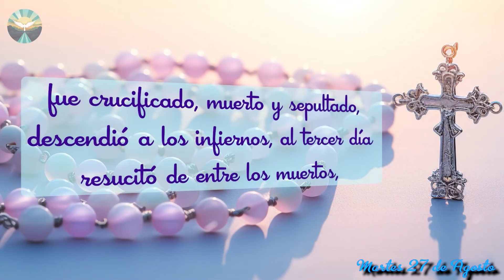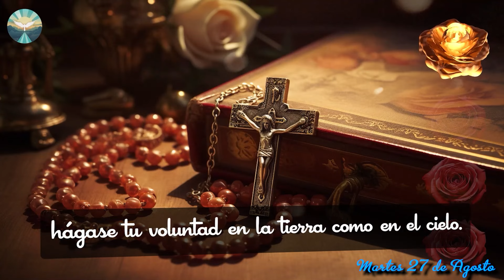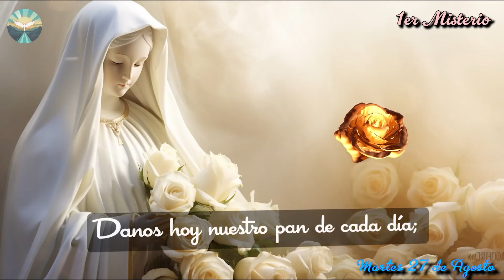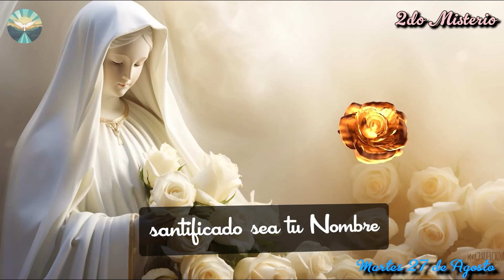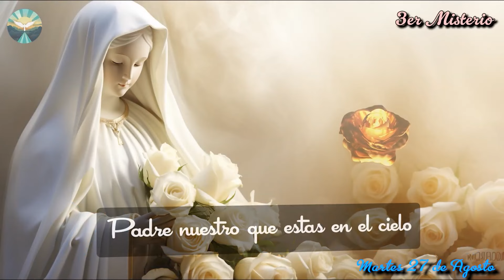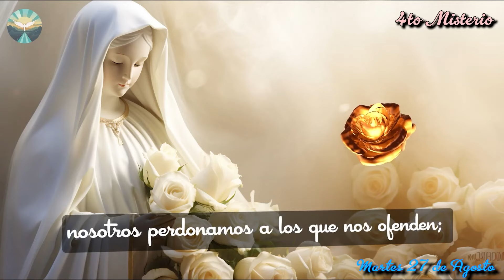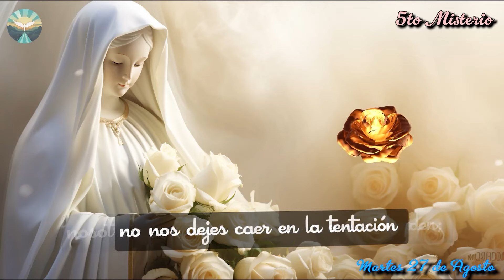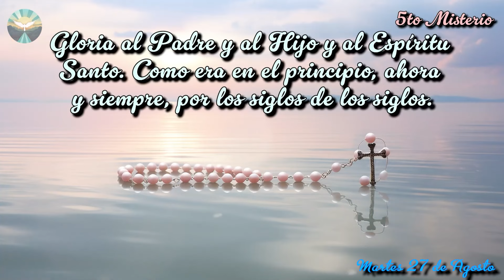El Santo ROSARIO de HOY Martes ✝️ 27 de Agosto🙏